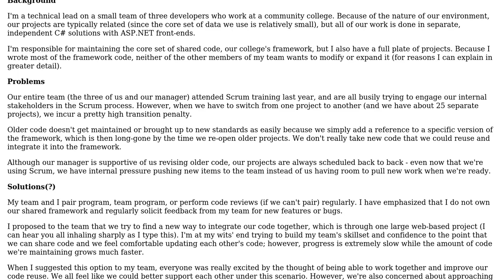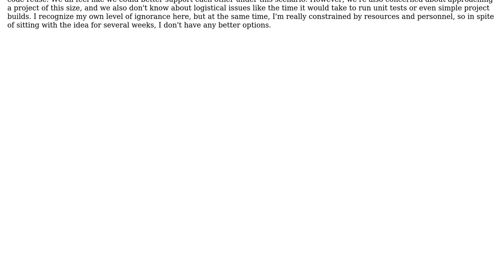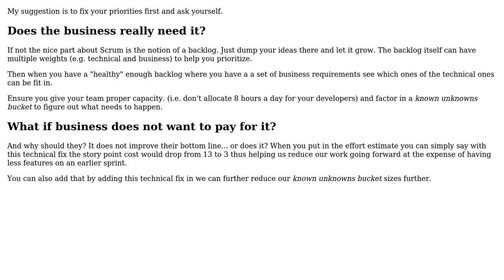Software Engineering: How do you integrate separate projects into a single solution?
With thanks & praise to God, and with thanks to the many people who have made this project possible! | Content (except music & images) licensed under CC BY-SA | Music | Images & others | With thanks to user Kate at LittleCollie user jwiscarson user Archimedes Trajano and the Stack Exchange Network Trademarks are property of their respective owners. You are responsible for your own actions.